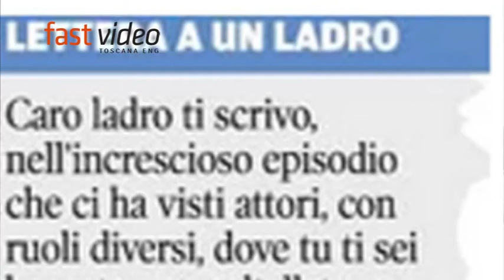Fa arrestare ladro poi gli offre un lavoro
Lo scopre a rubare rame negli appartamenti di cui cura le vendite poi scoperto che a muoverlo era la disperazione gli offre un lavoro. (immagini e interviste realizzate da Fast Video per Mediaset).